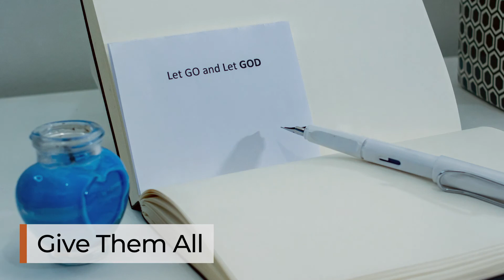Give Them All || 31-01-2021